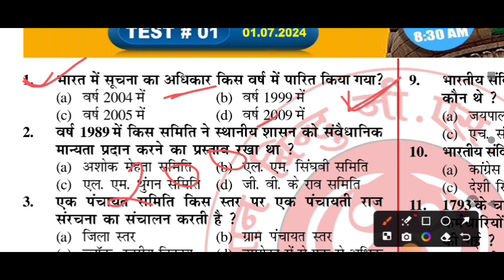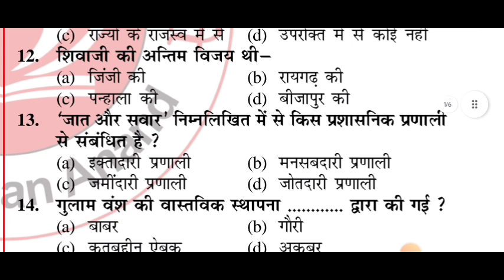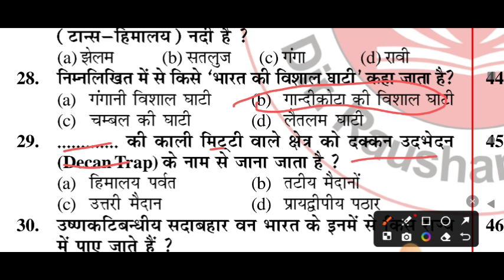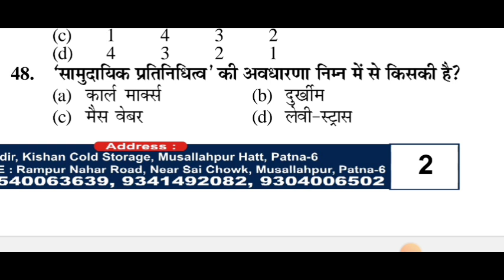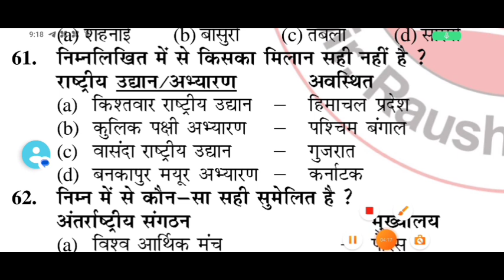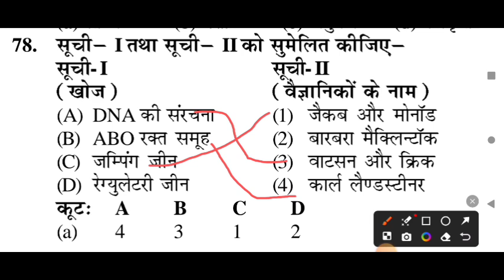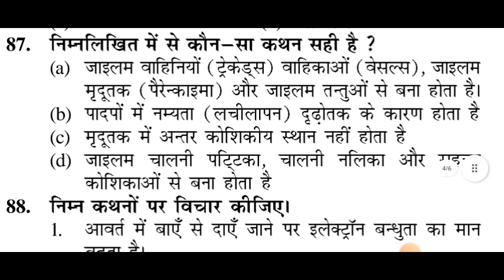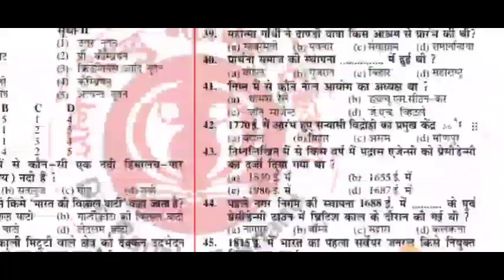Gyan Bindu Daily Full length test|set -1| Special Test| General Studies|All govt job Bihar police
gyan bindu gs Academy bihar police practice sets
gyan bindu bihar police set 2024

bihar police exam date 2024
Bihar police exam Cut off 2024
bihar police science
bihar police khan